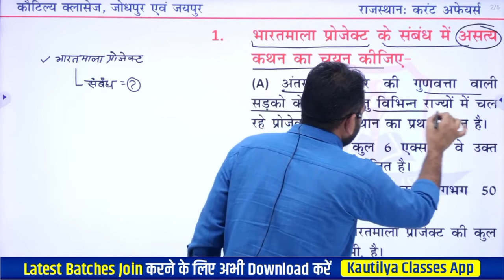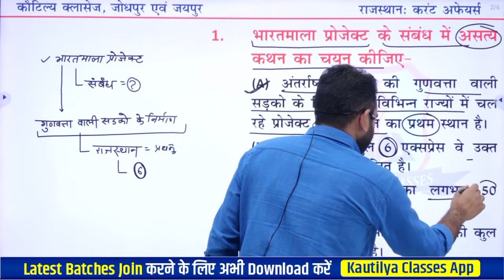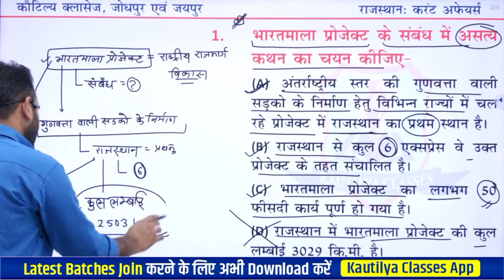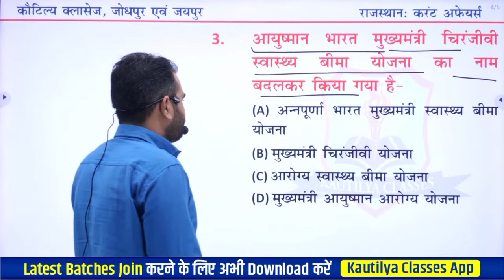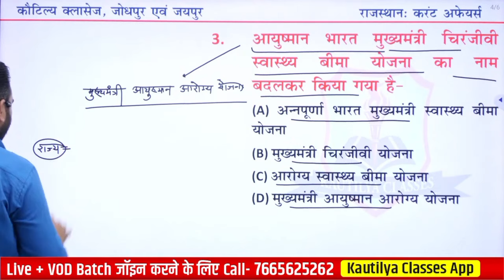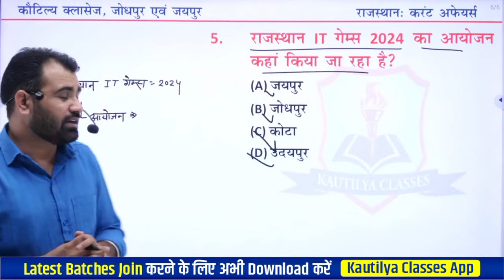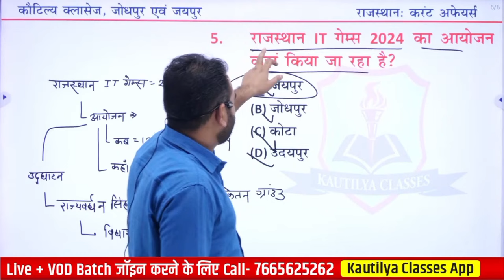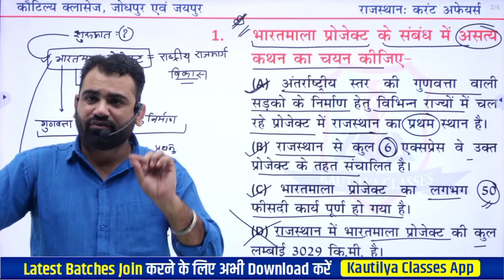20. Daily Current Affairs 2024 | राजस्थान करेंट GK by Ashok Sir